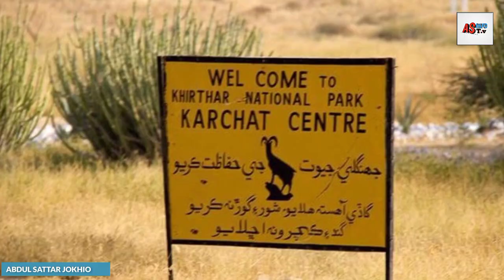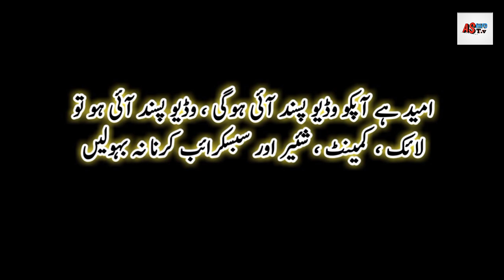Kirthar National Park Documentary | In Urdu And Hindi | Sindh Ibex, Markhor, Hyena | AS Info TV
Description
Kirthar National Park Documentary | Sindh Wildlife Kirthar National Park | In Urdu And Hindi | Sindh Ibex, Markhor, Hyena | AS Info TV

Kirthar National Park

The Kirthar National Park (Urdu: کِیرتھر نیشنل پارک‎), Sindhi (کيرٿرنيشنل پارڪ) is situated in the Kirthar Mountains in Jamshoro District in Sindh, Pakistan. The park was established in 1974, and encompasses an area of over 3,087 square kilometres (1,192 sq mi) - making it the third largest national park in Pakistan by size after the Central Karakoram National Park and Hingol National Park. The park is accessible by four wheel drive vehicles while two rest houses belonging to the Sindh Wildlife Department are available for tourist accommodation.

The park's fauna comprises Persian leopards, striped hyenas, Indian wolves, ratels, urials, chinkara gazelles and rare Sind wild goats. Blackbuck antelopes are kept in enclosures for a reintroduction project at Kirthar National Park.

ALLAH HAFIZ